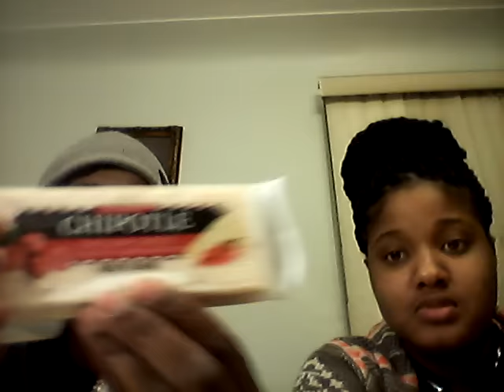Taste Test Saturday~ Pringles Salted Caramel chips